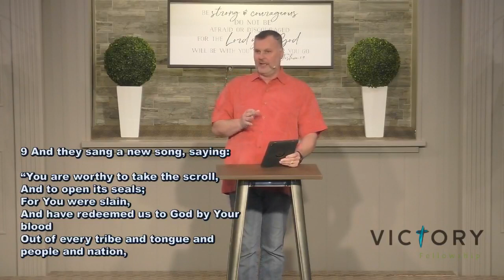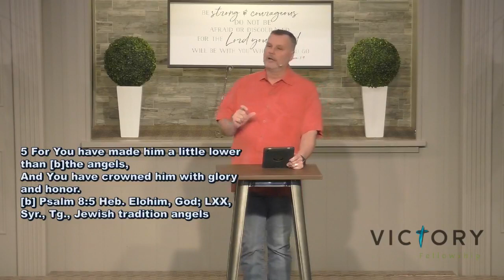Revelation 6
Pastor Michael Burdick continues the study of Revelation on Wednesday March 2nd,  2022. Tonight we finish studying chapter 4 and 5 of Revelation. Please watch and like this video.

Make a difference in a person's life by helping God to lift up others in need

One gives freely, yet grows all the richer; another withholds what he should give, and only suffers want. Proverbs 11:24